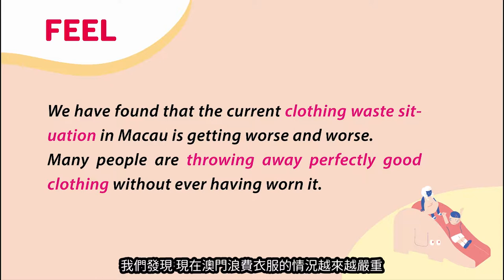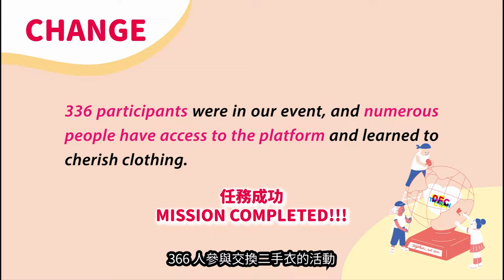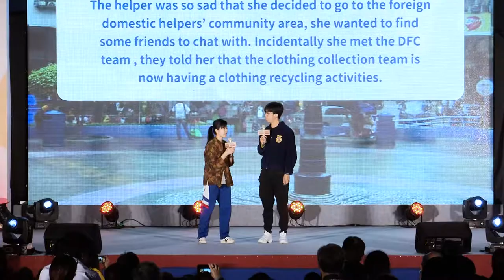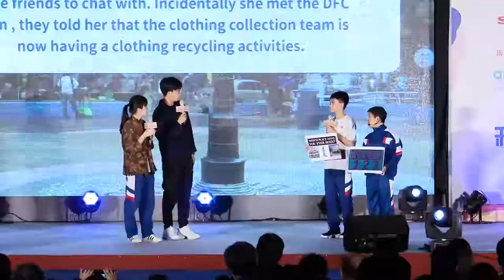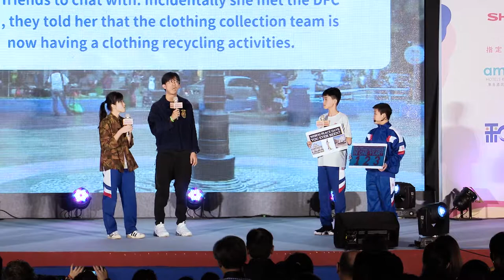20181202 02澳門Macao 此刻無價 Priceless Moment